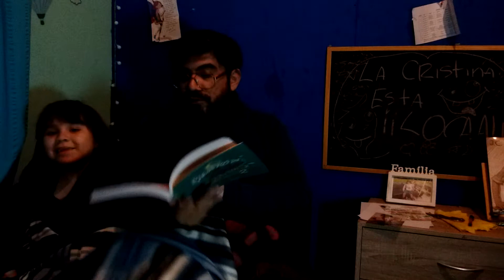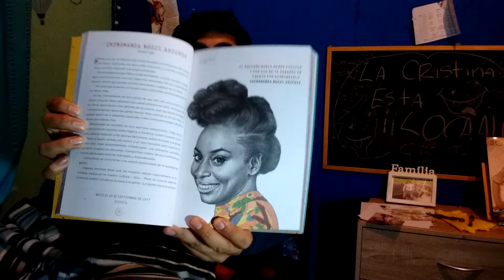Celia Cruz y Chimamanda Ngozi Adichie